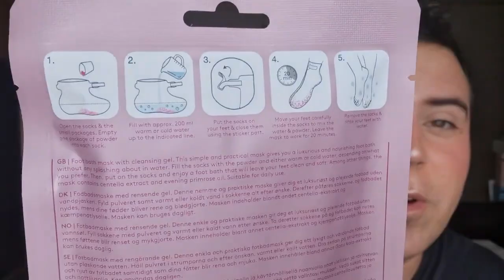4 CAJAS EN 1 SOLO VIDEO NOVIEMBRE x Jayk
Puedes comprar a través de mis enlaces estas cajas:
Degustabox:
MI CODIGO EN BODYBOX: JAYKUP (regalo extra incluido, deben ser compras superiores a 18€)